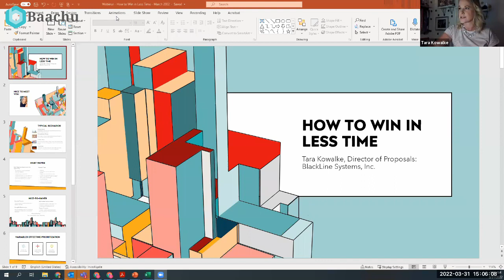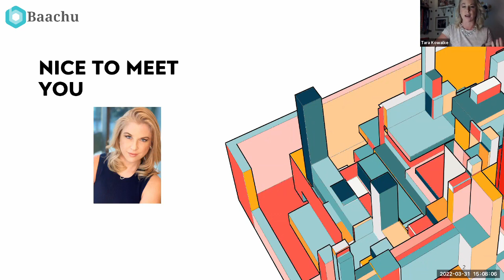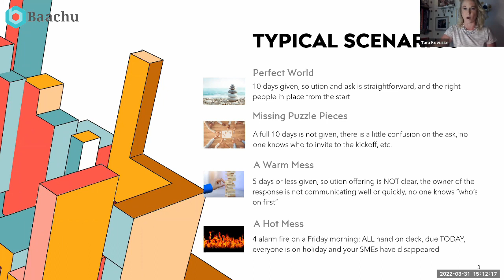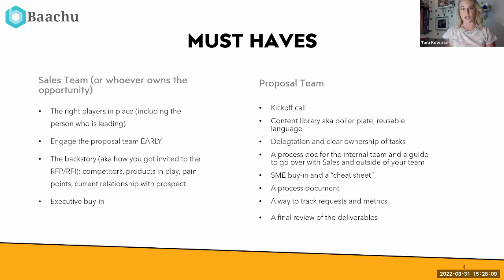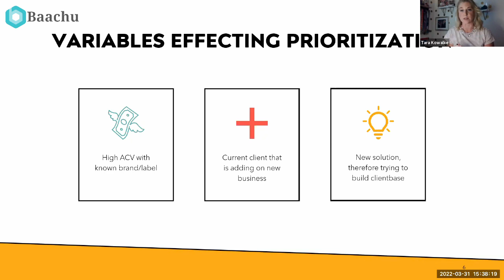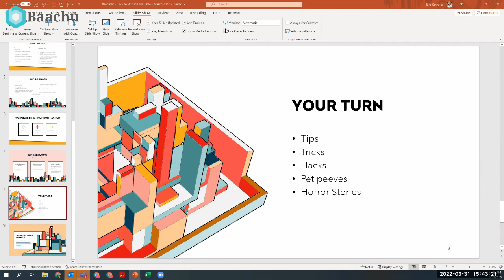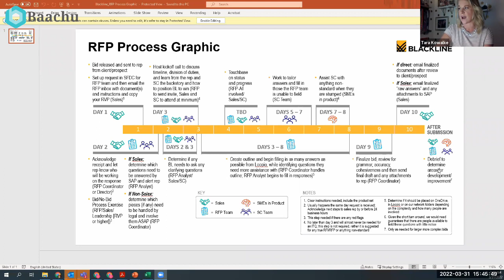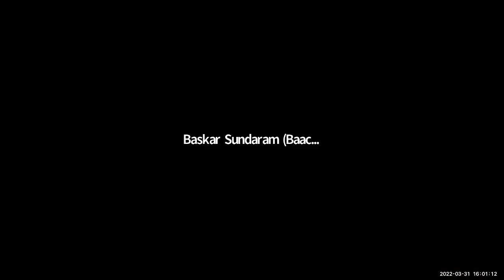BTB : How to Win with less time with Tara Kowalke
Tara Kowalke is the Manager of Global Sales Proposals for BlackLine, a publicly traded SaaS company, where she leads a team of proposal professionals to execute highly technical responses for ITQs, RFPs, RFIs, etc. The vast majority of their work falls in the B2B space but Tara lived in the SLED world for years in previous roles, so she is well-versed in the nuances of all different types of companies, industries and understanding the challenges that arise as technology advances. She prides herself on leading a team of individuals with a “can do” attitude, who ensure all deadlines are met, all internal clients around the world are happy, and that they are utilizing all resources at their disposal to get the job done.

Tara has been in the proposal industry for 10+ years and is an active member of APMP’s California Chapter where she sits on the board as Director of Events. Her term began just as COVID was sweeping the world, so in lieu gathering at in-person events, she has been hosting monthly “West Coast Coffee Roasts” on the 3rdThursday of every month on a range of topics, all are welcome to join! Prior to her time in California, she was a member of the Greater Midwest chapter and is looking forward to seeing her proposal friends at Bid and Proposal Con this fall in Denver, as well as helping to host the California Chapter’s Annual “Training Day” also this fall at Disneyland. She obtained her Foundation Certification in 2017 and was a named as an APMP “40 Under 40” in 2018. Over the past several years she has enjoyed being an active participant in the California Chapter’s mentorship program, both as a mentor and mentee and is currently studying for her Practitioner Exam that she hopes to pass later this summer.

Unlock Baachu Academy, your powerhouse of potential. Dive into 300+ hours of immersive learning, featuring bid and proposal tools, templates, concise courses, action plans, kick-start workshops, and sought-after AI training programs.

Upgrade your bidding and proposal skills with AI-powered techniques and tools.